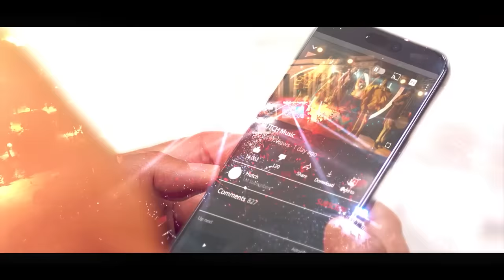Circuskarayo (සර්කස්කාරයෝ) | Episode 120 | 12th February 2024 | Sirasa TV